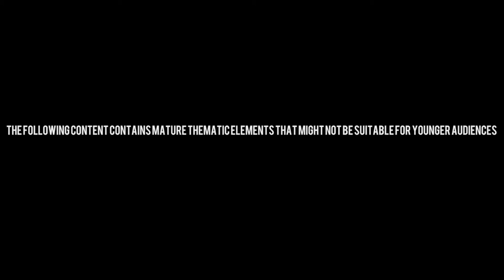Drunk Girls Talk About Music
Inappropriate conversations with women about personal jingle experiences .